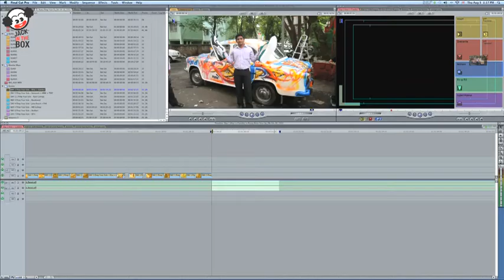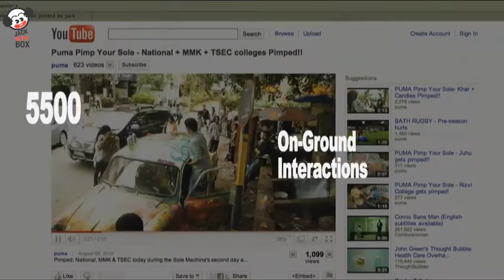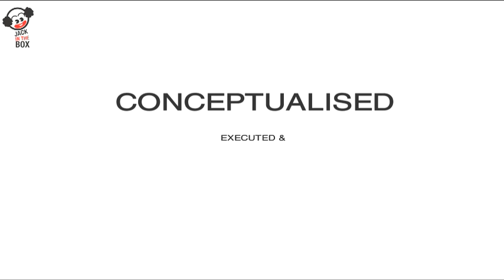The PUMA Story: 50,000 Fans & 8 Million Social Media Impressions in 15 Days.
How did PUMA India generate 8 Million impressions and 50,000 additional fans in 15 days flat? This is how Jack in the Box Worldwide worked with PUMA India to make this happen.